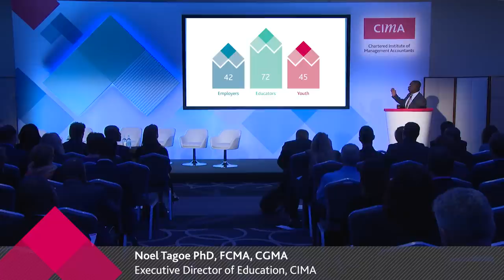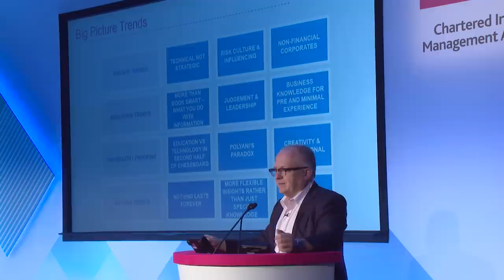CIMA Certificate in Business Accounting launch highlights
The CIMA Certificate in Business Accounting (2017 syllabus) global launch was held in London in October 2015. Visit certba.cimaglobal.com for more information.

Better skills. Better business.